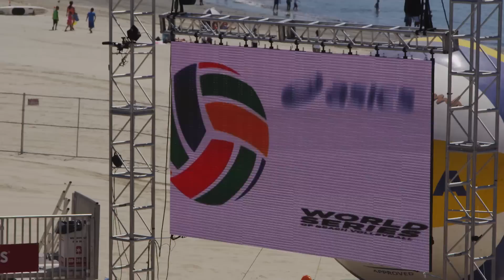2014 ASICS World Series of Beach Volleyball - Day 1 Recap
Day 1 of the 2014 ASICS World Series of Beach Volleyball is off to a great start, and elite ASICS Beach Volleyball Player Kerri Walsh Jennings is at the center of it all, taking in the action like the Kerri Cannon and even catching her husband's - fellow player Casey Jenning - first win of the tournament.

For some great Volleyball Training Tips from Kerri herself, go